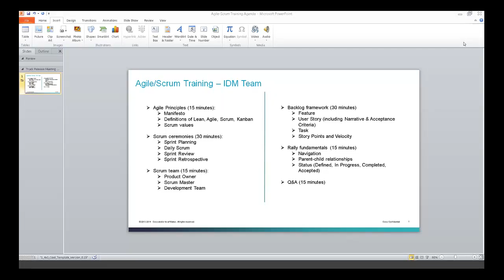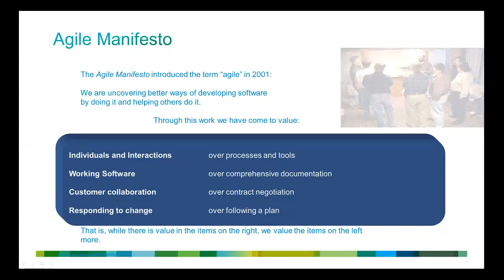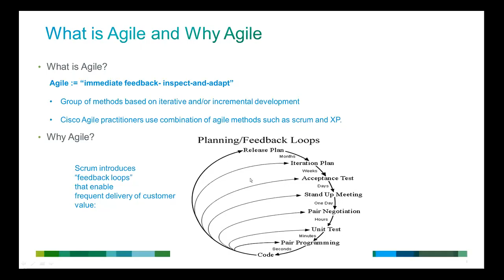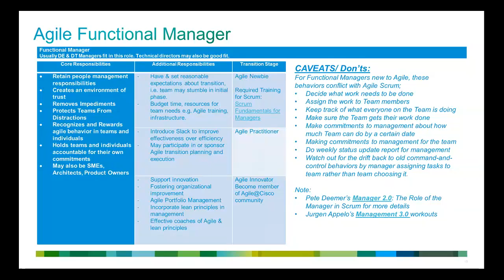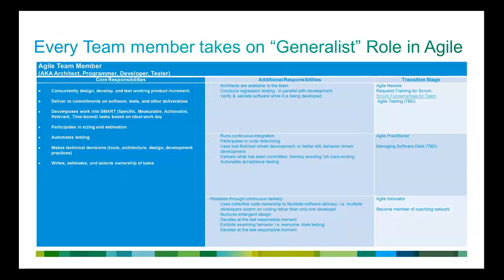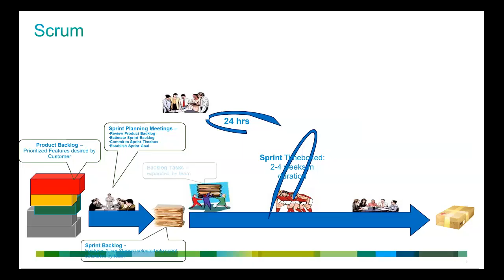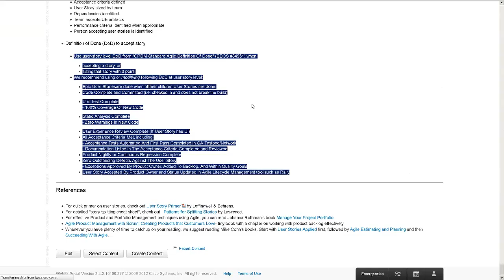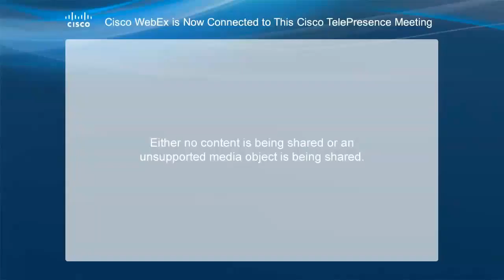Agile Scrum Training for Scrum Team 20141211